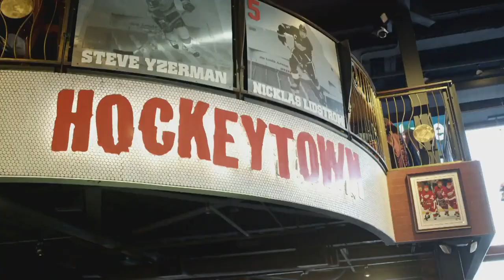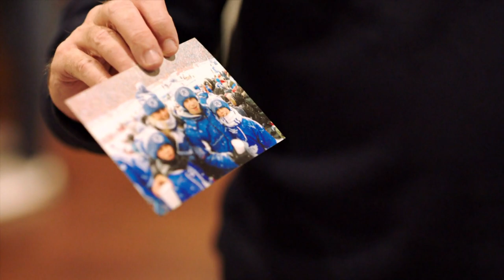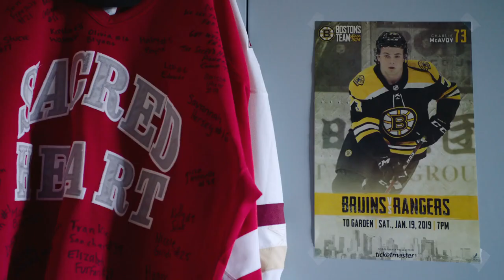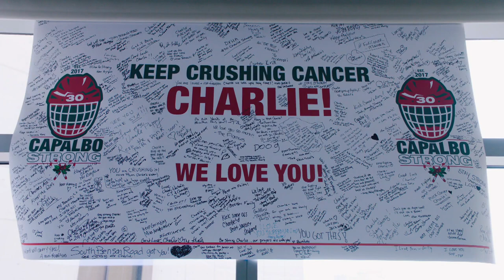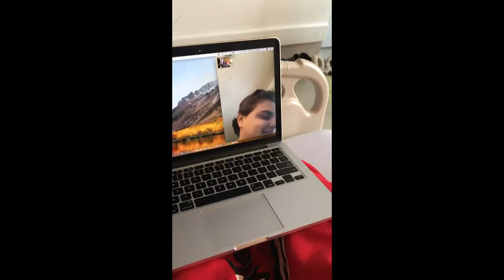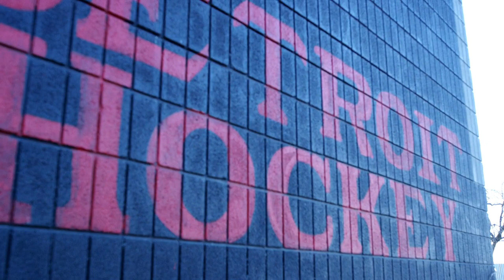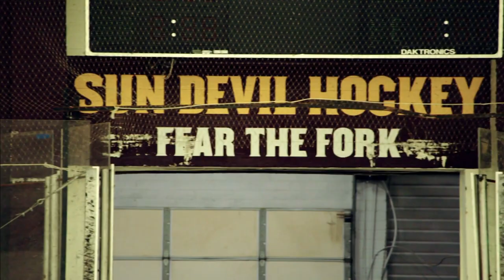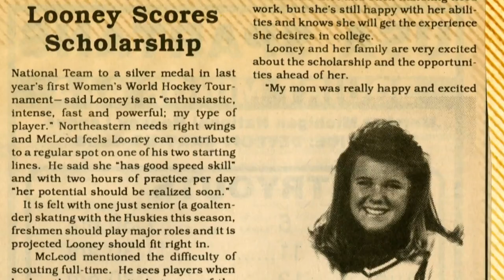Inspiring hockey stories to brighten your day | Hockey Day in America | NHL | NBC Sports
Hockey can inspire people in many different ways. These stories will hopefully brighten your day.

Inspiring hockey stories to brighten your day | NHL | NBC Sports